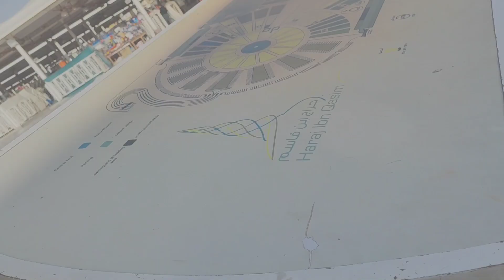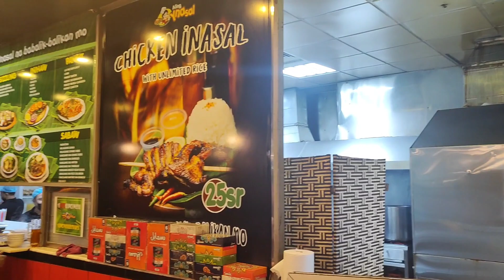Esakapo sa Haraj Riyadh KSA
HARAJ is a second-hand market where business products are either used or new. The HARAJ was primarily focused on the trade-in used. So what's you waiting for Kitakits nalang tayo. Tara na!

Have a nice day and love ya'll.